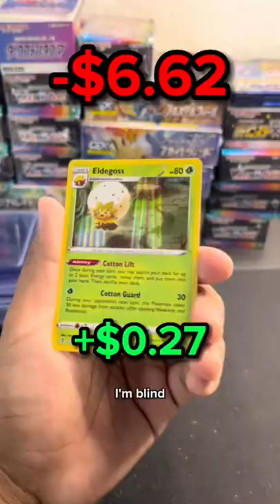Making Money With Pokemon Cards 📈 - Back to School Blister with Pokemon Eraser (Eevee) 😁